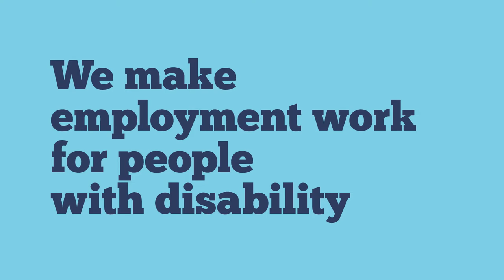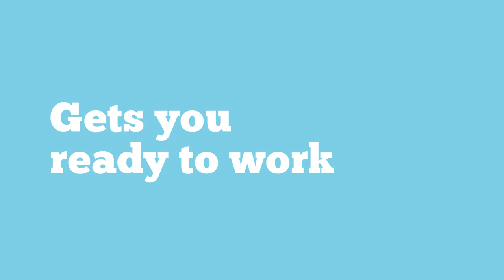DES overview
The Australian Government Disability Employment Services program, also known as DES, supports people with disability to find and keep a job by matching them to their employers.